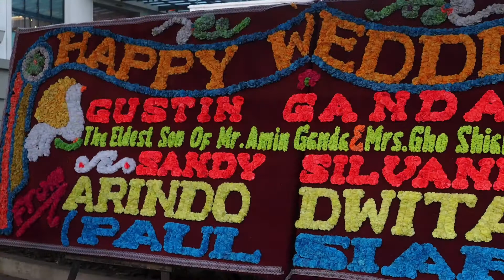Indonesia • North Sumatra • Medan and the orangutan sanctuary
00:21 • Medan
00:56 • Raya al Mashun mosque
02:02 • Istama Maimun Palace
02:55 • Bukit Lawang
03:02 • Thomas' semnopithecus
03:33 • the Sumatran orangutan
06:29 • the village of Bukit Lawang
08:18 • ... and palm oil

Tour the dynamic city of Medan, the bustling capital of North Sumatra in Indonesia, through this engaging video. Marvel at the majestic Raya Al Mashun Mosque, a jewel of Islamic architecture and a vibrant symbol of the region's rich history. This impressive landmark will surprise you with its timeless beauty and unique blend of cultural styles. For more detailed information about Medan, the Raya Al Mashun Mosque, and Indonesia at large, please head to our website via this French and Dutch versions are also available Enjoy your virtual journey!